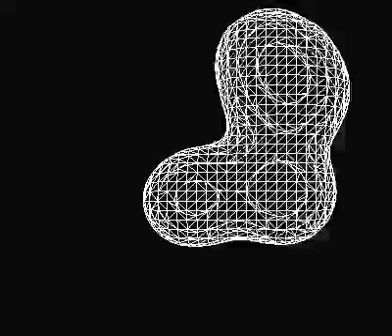Metaballs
High density voxel grid using marching cubes for render. Awesome to watch using line fill since you can really see the interactions of the spheres.